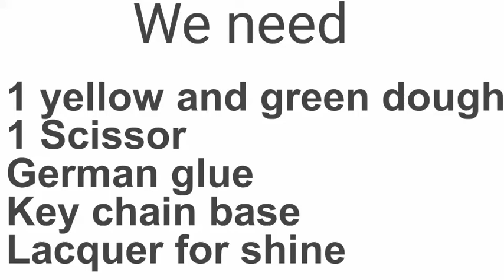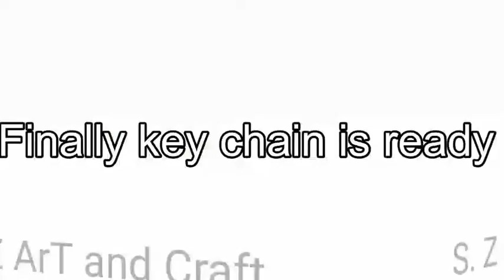How to make key chain from dough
For all my videos